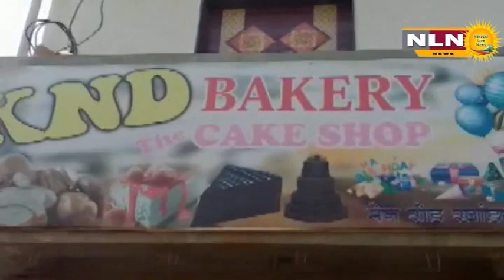नवापूर : म.गांधी वाचनालय परिसर स्वच्छ- NLN बातमीचा IMPACT